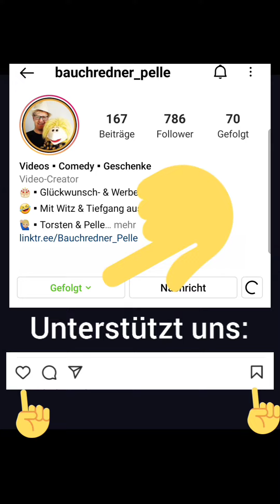Bauchredner Pelle SMS =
Aktuelle Untersuchungen haben ergeben, dass man die Strahlungsbelastung
des Körpers durch das Handy verringern kann, indem man mobile Daten (und
natürlich WLAN) ausschaltet.
Insbesondere im Freien kann man seinem Körper damit eine Entlastung
(detox) gönnen.
Wir konnten dies selber vor kurzem eindrucksvoll mit speziellen
Messgeräten nachvollziehen.
Doch was ist, wenn wir trotzdem erreichbar sein möchten?
Wenn zB im Wald die mobilen Daten und WLAN aus sind, funktionieren
Anrufe aber keine Messenger (WhatsApp & Co.) mehr.
Doch es gibt noch die gute alte SMS (Short Message Service)
Im Selbstversuch haben wir allerdings festgestellt, dass moderne Handys
und Betriebssysteme inzwischen (meist unbemerkt) SMS und den darauf
aufsetzenden Bildversand MMS auf mobile Daten umgeleitet haben.
Dieses Verfahren nennt man RCS (Rich Communication Service).
Eine tolle Erfindung um SMS und MMS kostengünstiger für den Nutzer zu
machen.
Doch für unser DETOX: "weg von mobilen Daten, zurück zu SMS" ein Hindernis.
Entsetzt haben wir festgestellt, dass wir ohne mobile Daten / WLAN keine
SMS empfangen konnten.

Um dies wieder zu ermöglichen mussten wir (bei unserem SAMSUNG) den
Schalter für RCS unter der Einstellungen bei SMS deaktivieren und (auch
beim Absender) das Standardformat von "Chat" auf "SMS/MMS" zurück stellen.

Probier doch mal aus, ob Du eine SMS empfangen kannst, wenn Du mobile
Daten / WLAN aus hast?
Wusstest Du das das ein Problem ist?

Wir machen digital detox und nehmen dich mit auf unsere Reise (zu uns selber)

Schau in unser Story Highlight:

digitaldetox📵22

Interessiert Dich das Thema?
Hast Du spezielle Fragen?
Was sollen wir Dir zeigen?

4 kostenlose Möglichkeiten uns zu unterstützen:
💬Kommentar
📨Weiterleiten
💾Speichern
Dankeschön!

Liebe Grüße
Torsten & Pelle

13